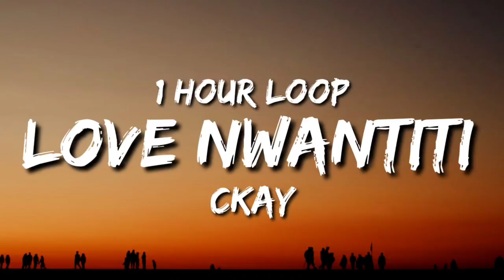CKay - Love Nwantiti (1 Hour Loop) [TikTok Remix] | i am so obsessed i want to chop your nkwobi